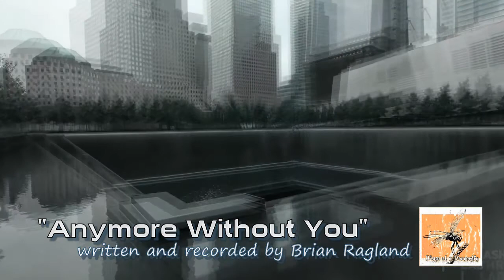Anymore With-Out You (Original) Brian Ragland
...written and recorded by Brian Ragland with Lisa Black. Remastered audio, new improved video background.